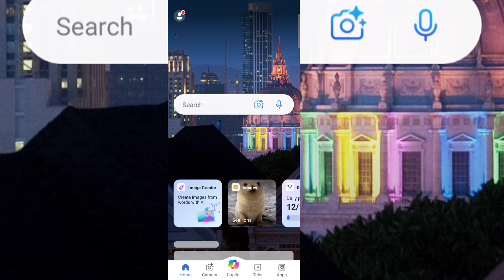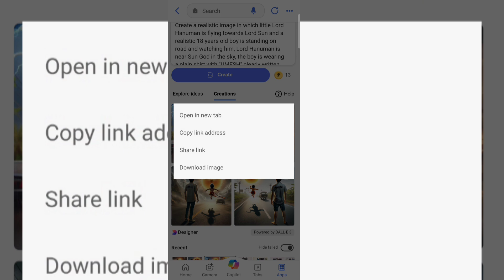How to Create New Instagram Trending Bing Ai Images..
🔵 𝗣𝗥𝗢𝗠𝗣𝗧 🔵
Create a realistic image in which little Lord Hanuman is flying towards Lord Sun and a realistic 18 years old boy is standing on road and watching him, Lord Hanuman is near Sun God in the sky, the boy is wearing a plain shirt with "UMESH" clearly written on the back, the boy is drenched in sweat, 4K HD quality picture

Hashtag Ignore